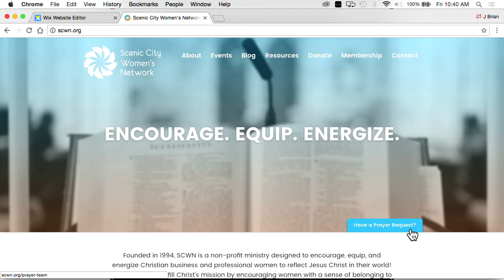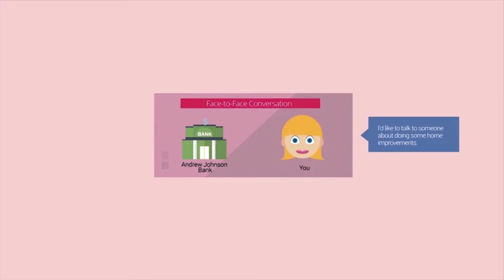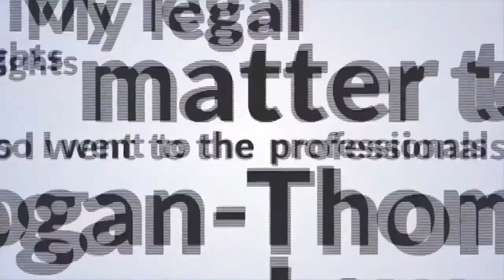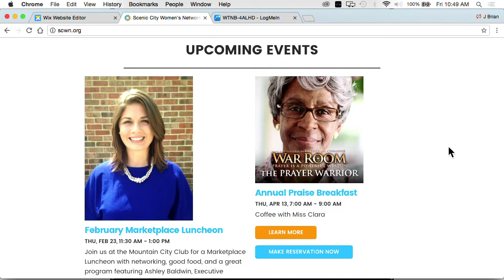Hidden Gems of the Ocoee Region: Scenic City Women's Council